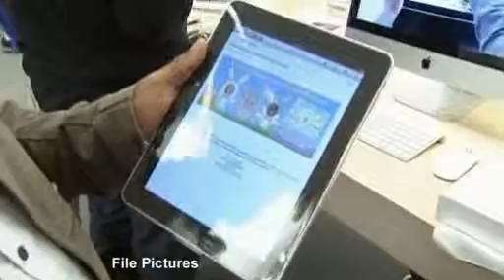iPad-less in Israel Video Reuters